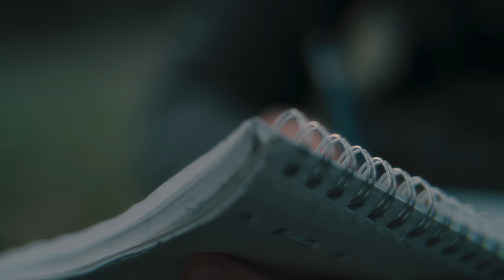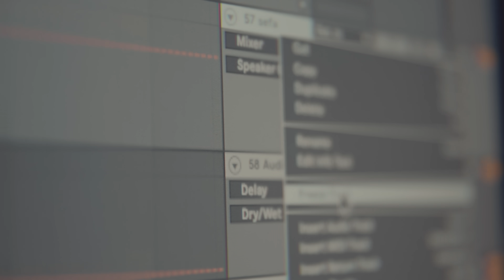Sefa - Dear God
Video by: ABRINKED
Video production: Pierette Goossens
Violin: Asia Czaj
Guitar: Laurens Huttinga